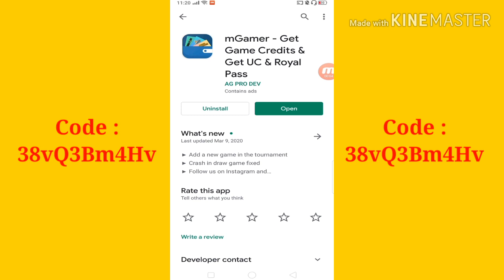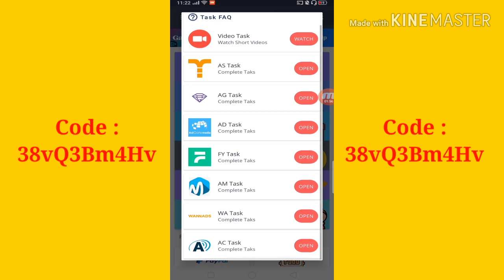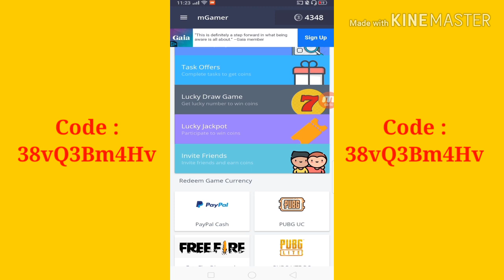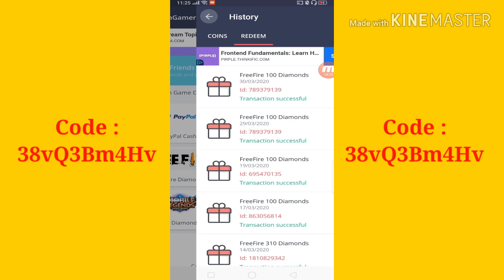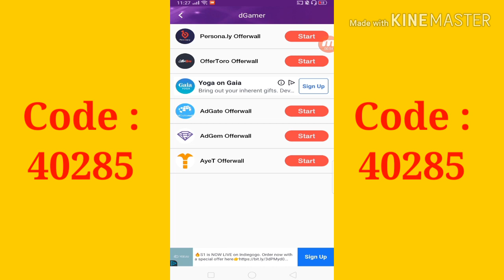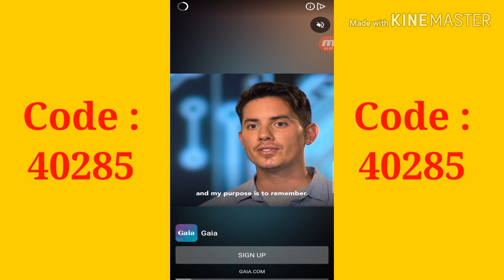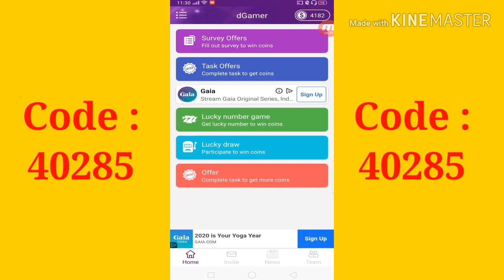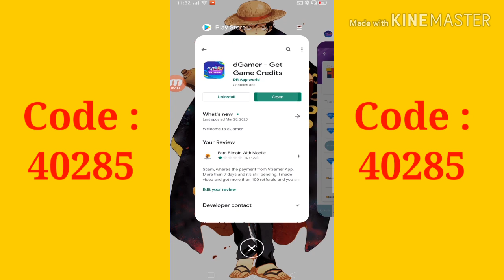2 Apps To Get Free Fire Diamonds For Free In Nepal 2020 - Free Diamonds For Free Fire Nepal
Refferal Code :
38vQ3Bm4Hv

Mgamer matrai Trusted. Arko tw Full Fraud Ho. MGamer Ko recent Payment Jan 10, 2021 Maa Leko.

🤑Happy Earnings🤑